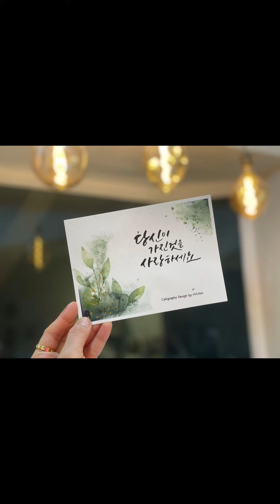수채화 캘리그라피 - 김현아캘리그라피